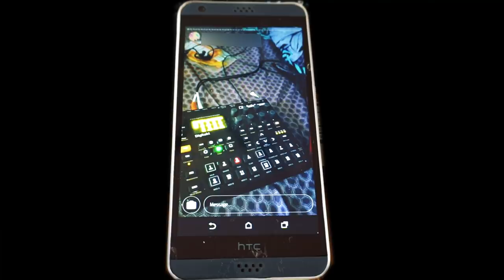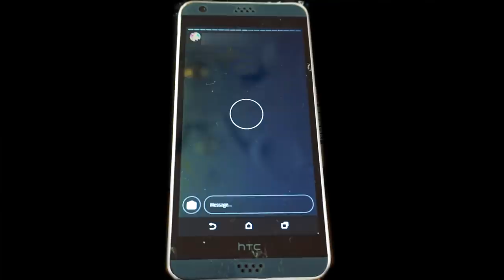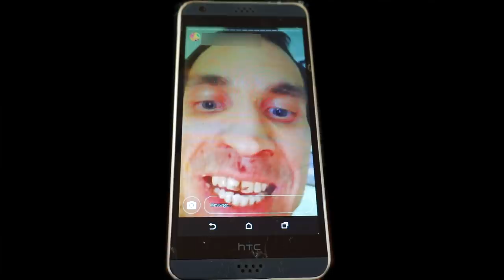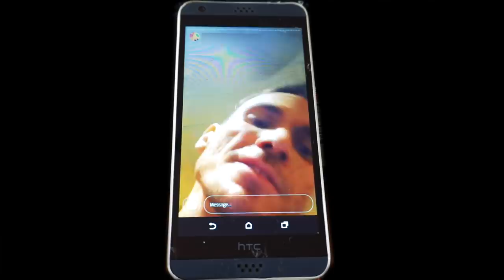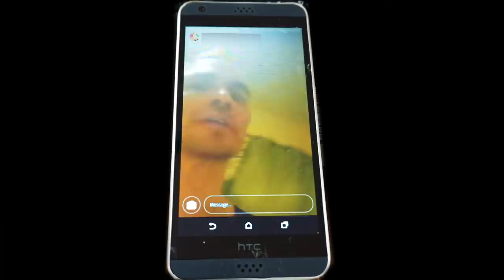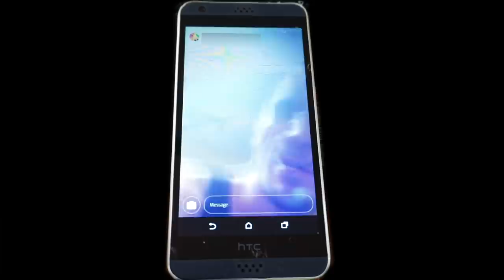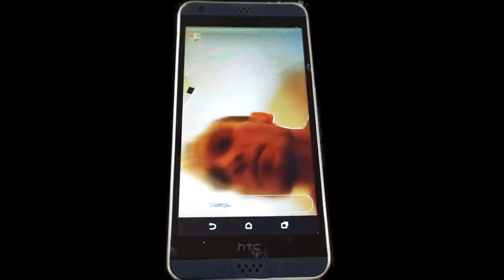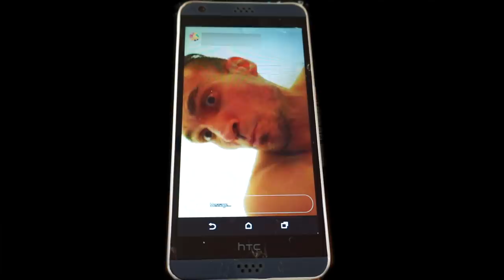CREEPY VEGAN STALKER IS HARASSING ME !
You Like My Thumbnails?
Let me design some for you!

Alright guys. I was really contemplating with this.
But I believe it is for the greater good to show you what kind of instagram DMs i am getting from vegans.
This is not an isolated incident. I am getting many creepy mails from vegans that want to assault / Kill / or what ever the actual F.
From what I understand, the stalker has been vegan for around 10 years and ran into a severe mental breakdown. B12 deficiencies, depression, paranoia and what not.
Hence this video is NOT TO MAKE FUN OF HIM.
Quite the OPPOSITE.
THIS IS A LONG-TERM-VEGAN.
Do you see what this diet does to us humans?
Ex-Veganism is the road to salvation.
Adopt a Carnivore/Keto/Primal/Paleo/Zero-carb/ANIMAL BASED- Diet as fast as you can.
This is the END STAGE VEGANISM (ESV)
You've been warned of.
The DETERIORATION, The EPITOME OF MALNOURISHMENT!
This is IT FOLKS!
STOP VEGANISM NOW and RECLAIMYOURHEALTH!!

⚡POWER⚡
GO FUND ME CAMPAIGN:

CARNIVORE / KETO / ZERO CARB / PALEO / PRIMAL / ATKINS